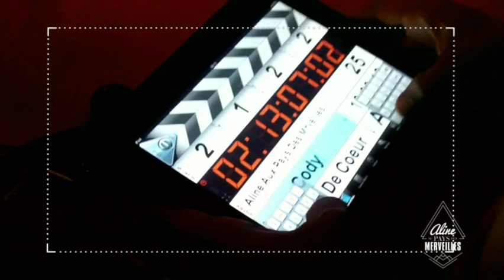COUP DE COEUR / CODY CHESNUTT / ALINE AU PAYS DES MERVEILLES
Guitariste ultradoué, Cody Chestnutt fonde Crosswalk à l'aube de ses 30 ans. Le groupe manque de signer sur une grosse maison, mais le contrat capote. Le natif d'Atlanta décide alors d'hiberner dans sa chambre où il enregistre 36 titres pour un premier album en forme de petit chef d'oeuvre, The Headphone Masterpiece. Ce joyau lo-fi sorti l'an dernier combine rock sixties, soul seventies, hip hop eighties, et révèle Chestnutt comme une perle rare de la scène américaine. Soit la rencontre de Prince et Ben Harper dans une chambre de bonne. Inouï et singulièrement attachant. (Dossier de presse Trans Musicales 203)

Remerciements :

Sarah Garson chez Polydor
Connie @ Le China (Paris)

Réalisation : BLACK OFFICE